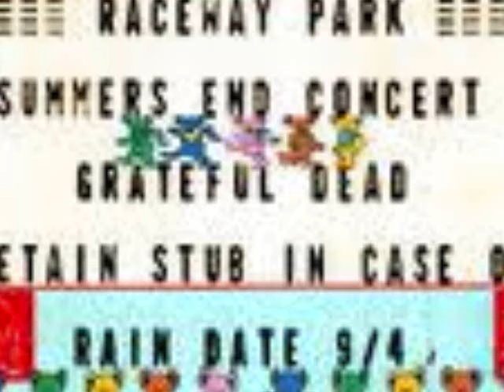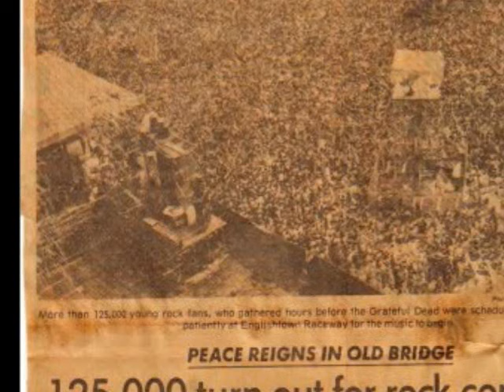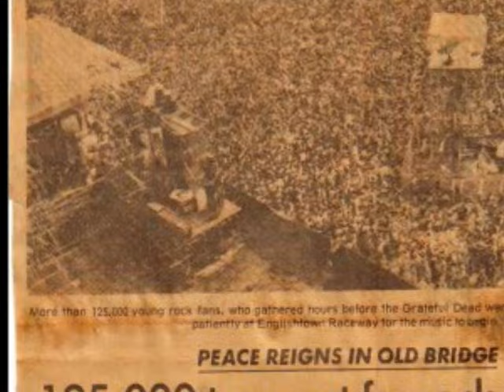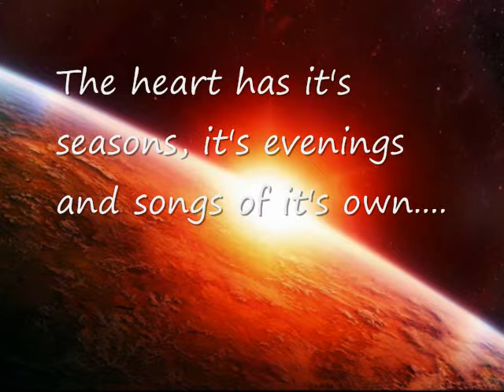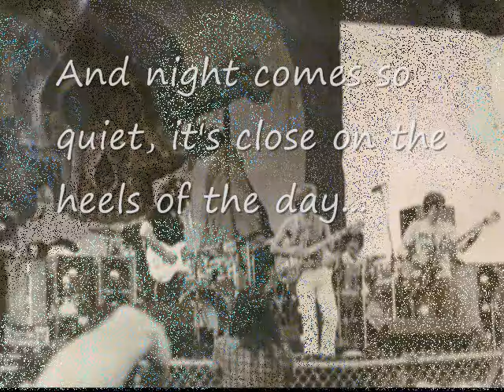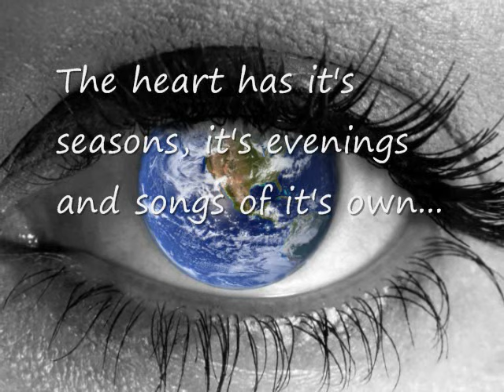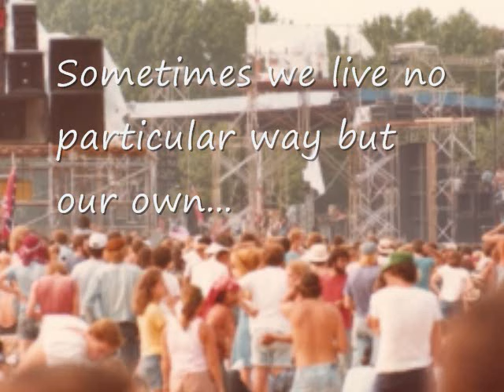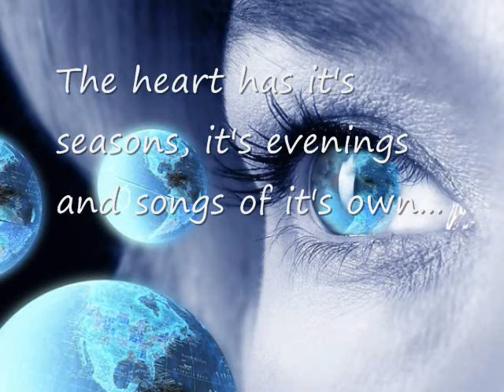Grateful Dead Eyes of the World Live @ Englishtown, NJ 1977 Best Version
Recorded September 3,1977 @ Raceway Park, Englishtown, NJ. Download the entire concert @ Dead.net.